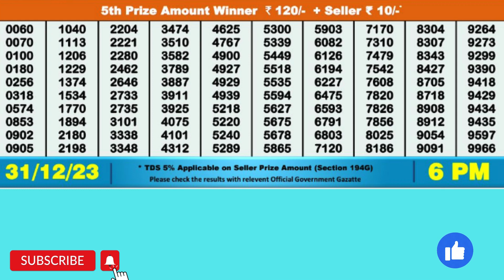DEAR SEA SUNDAY WEEKLY LOTTERY TODAY RESULT 6 PM 31/12/23,FIRST PRIZE 1 CRORE#latest lottery result